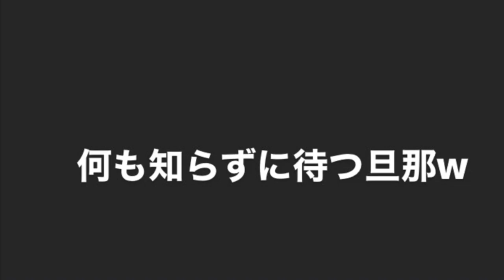【閲覧注意】嫁にガチドッキリを仕掛けられたスーパーヘビー級プロレスラーの衝撃の結末！ 宮本和志 kazushi miyamoto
内田ノボル選手のジム
「翔拳道」

宮本和志
RIZIN

待ち合わせをして呼び出した旦那にプレデターマスクを被ってドッキリを仕掛けてみた動画
どんなリアクションをするのか！？